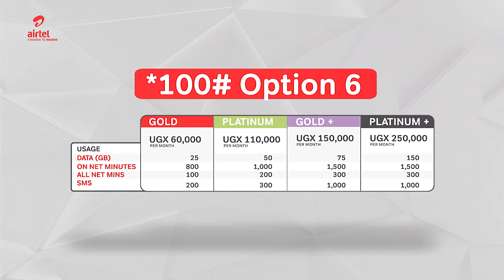Dial *100#Get option 6 to get Airtel Smart plans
Now shareable among 5 users, get Airtel Smart plans today